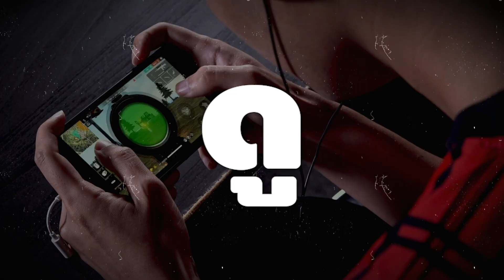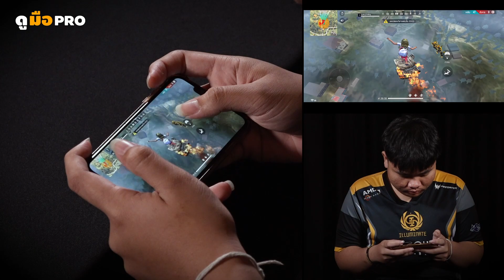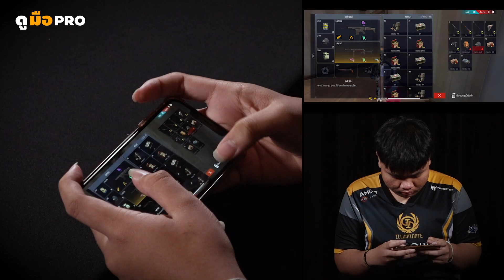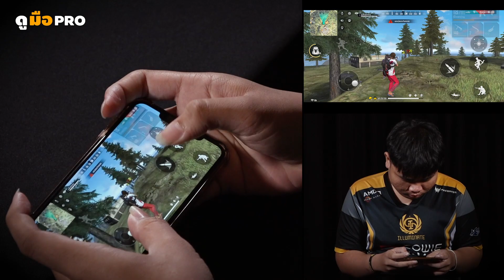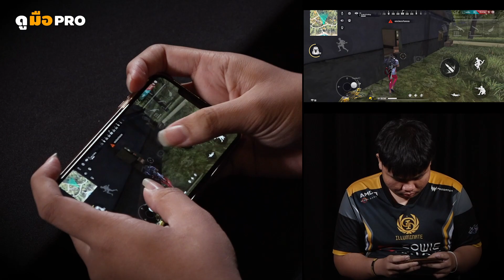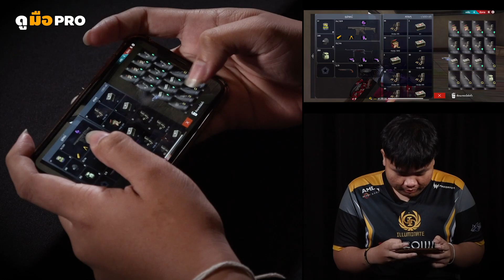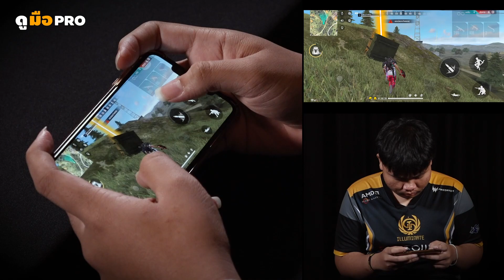ดูมือโปร EP 4 : Free Fire โปรเพล์เยอร์ ILMN.ETHAN